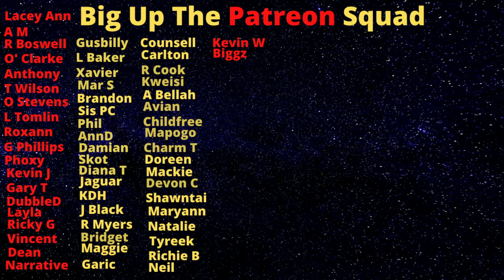Triple KlLLING In Denham Town Shows How Brutal West Kgn Gangs Really Are